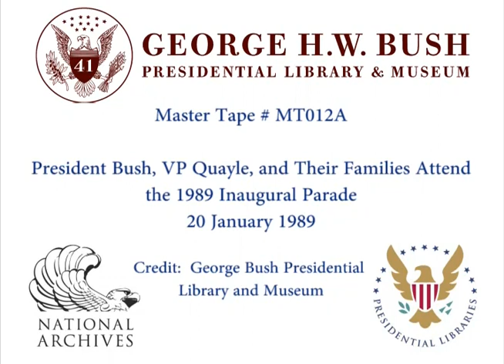MT012A President Bush Attends the Inaugural Parade - 20 January 1989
MT012A President Bush Attends the Inaugural Parade, 20 January 1989. This is video footage of President George Bush at the 1989 Inaugural Parade in Washington, DC on 20 January 1989. This footage is official public record produced by the White House Television (WHTV) crew, provided by the George Bush Presidential Library and Museum.

Location: Washington, DC

Access Restriction(s): unrestricted
Use Restrictions(s): unrestricted

Camera: White House Television (WHTV) / Main/Cut
Local Identifiers: MT012A

This material is public domain, as it is a work prepared by an officer or employee of the U.S. Government as part of that person's official duties. Any usage must credit the George Bush Presidential Library and Museum, and no exclusive rights or permissions are granted for usage.